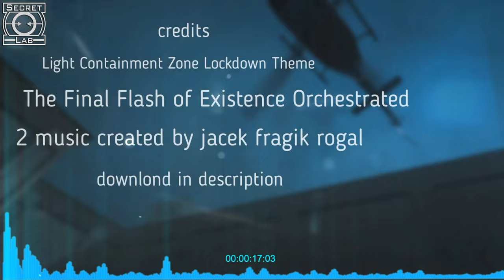SCP Secret Laboratory The Final Flash of Existence The Final Flash of Existence(Orchestral Version)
Encourage video uploading
LegitD's
Itsmrbbgaming
OVER-Nightcore
Kyuu Nightcore
Seven Nightcore
DENIZ NIGHTCORE CHANNEL ♪
Leo
Detonado
▬ Contents of this video  ▬▬▬▬▬▬▬▬▬▬
00:00 VT 00
00:24 Door Hallway in Entrance Zone
00:49 Heavy Containment Zone scp 079 room
02:11 helicopter in Surface Zone
02:23 SCP 106 ROOM IN Heavy Containment Zone
02:37 Heavy Containment Zone ELEVATOR SYSTEM A
02:46 Light Containment Zone scp 173 room
03:15 Heavy Containment Micro-HID Storage
03:34 Heavy Containment Micro-HID Storage&Credits
04:09 helicopter in Surface Zone&Credits
coming soon!
[Nightcore] Main Menu Intense